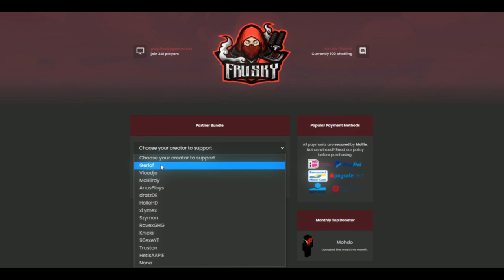DE LAATSTE CRATE MOCHT IK HEBBEN... 🗝️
Snapchat ➜ gerlofgg